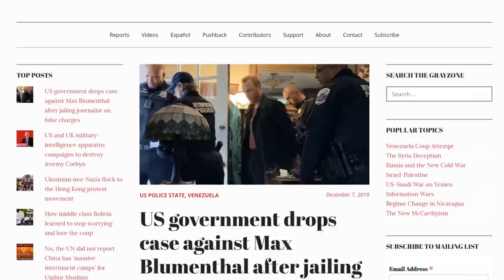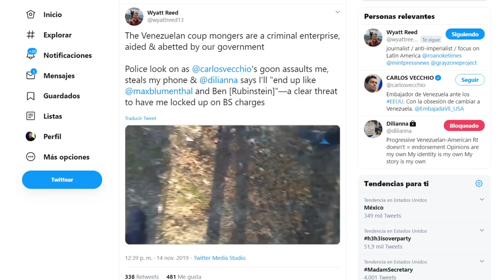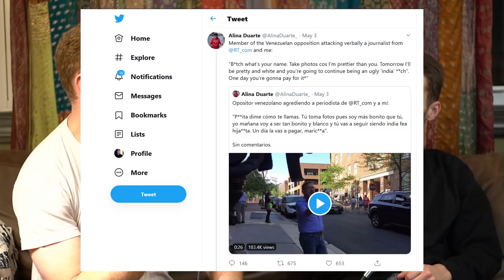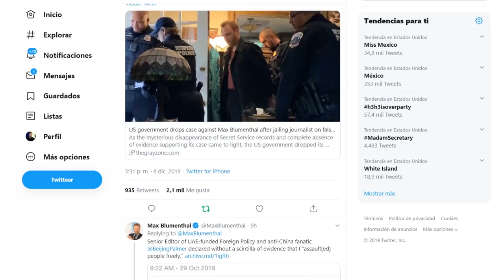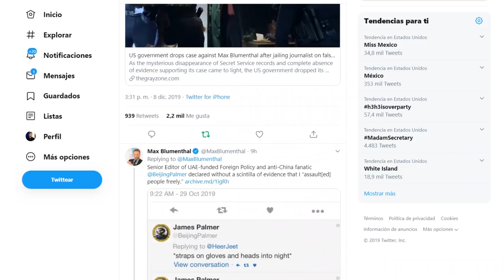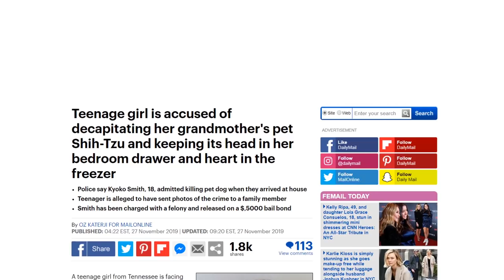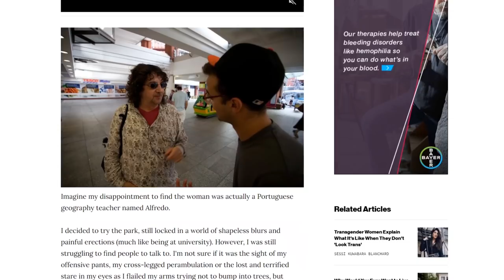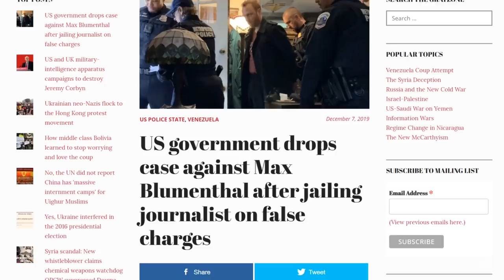Max Blumenthal on his false arrest, US gov't persecution, and the takeover of Venezuela's embassy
Max Blumenthal describes his arrest and imprisonment on false charges (which were later dropped), the persecution he faced by the US government, and the real story of how the Trump administration helped violent right-wing coup-mongers besiege and eventually seize Venezuela's embassy in Washington, DC.

||| Moderate Rebels |||